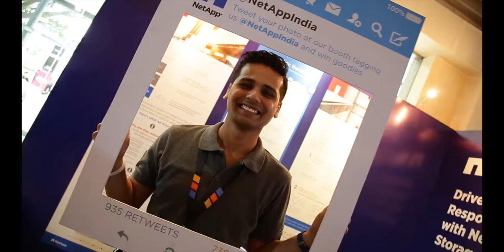Confluence 2017 India - Coming Soon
Confluence 2017 India with the theme 'Towards a New World Order - At Warp Speed' is coming to Bangalore on 22-23 June, 2017.